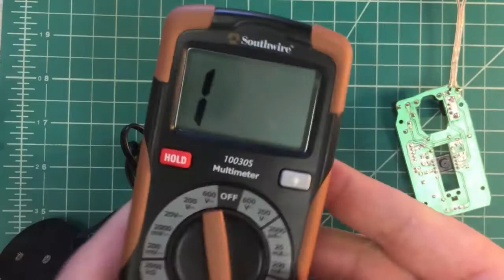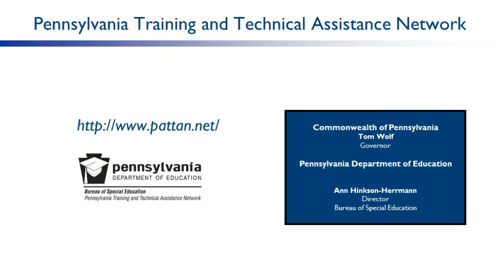Switch Adapting an Optical Mouse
This video demonstrates how to adapt a standard, 3-button USB mouse for use with an adaptive switch.

Project components needed for this project:
* USB mouse, a Dell MS 111-P in this video (1)
* 3.5mm female mono port (1 to 3, though only one is demonstrated in this video)
* 24-gauge, stranded wire (about 4 inches per mono port)

Recommended tools:
* Safety glasses
* Lead-free solder
* Soldering iron
* Soldering iron stand and sponge
* Helping hands holder
* Craft or utility knife
* Wire cutter
* Wire stripper
* Screwdriver
* Needle-nose pliers
* Drill with 15/64-inch drill bit
* Multimeter or continuity tester
* Small bin or bag to hold loose parts